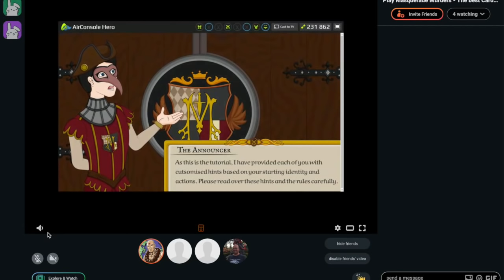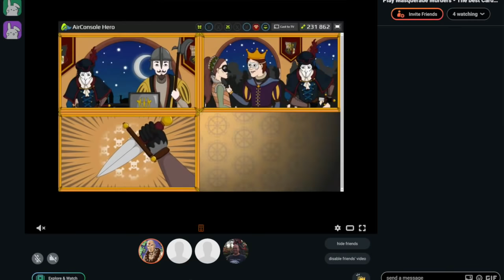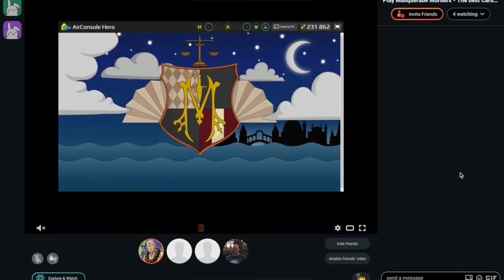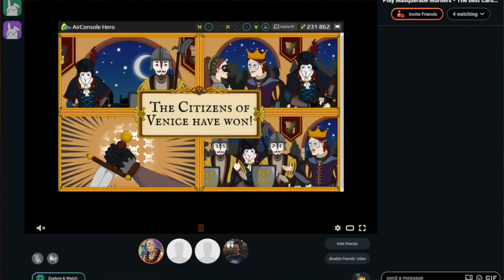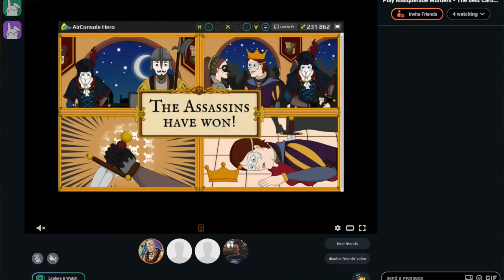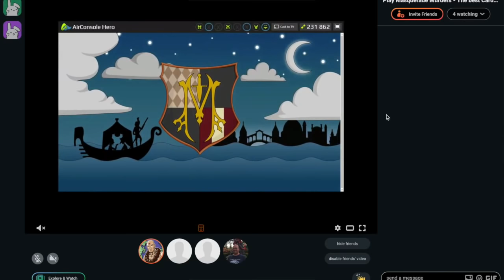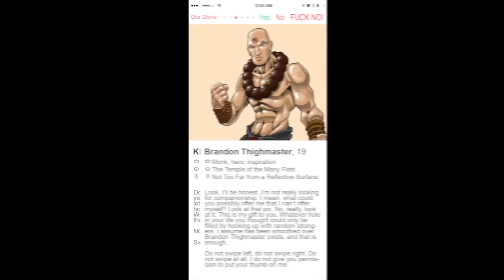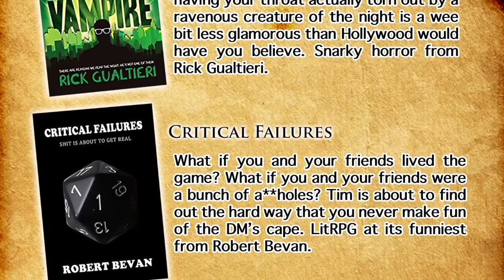Sidequest 16- Masquerade Murders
The gang put on their pervert/detective masks to find the assassin before it's too late!